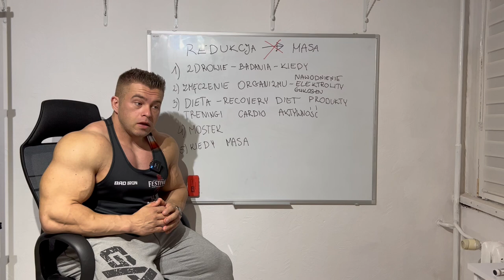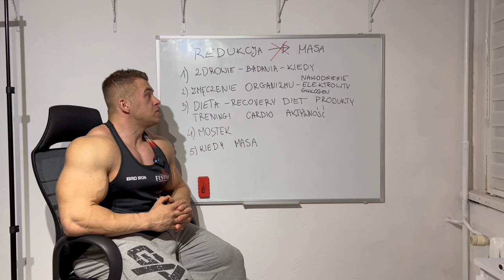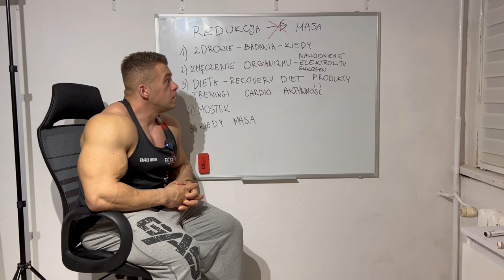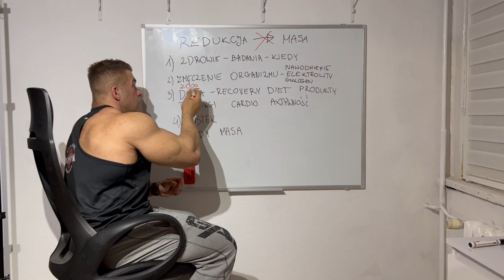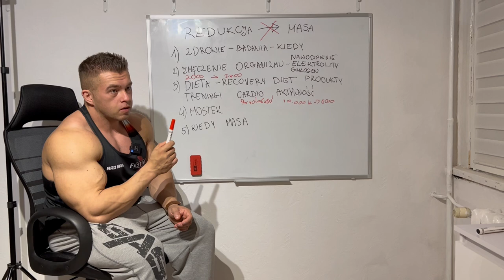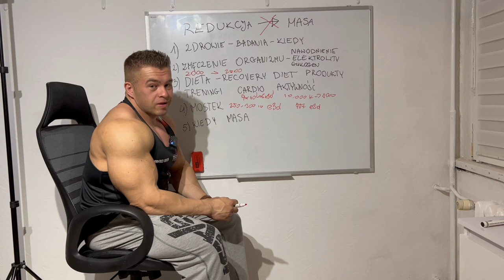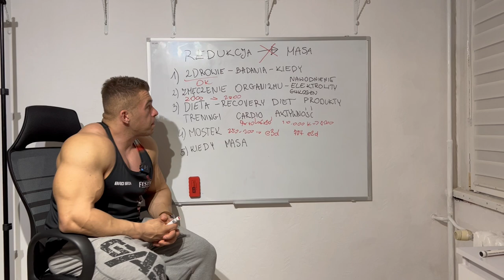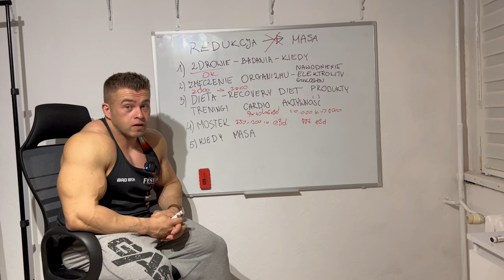Nie ma masy po redukcji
🏷️ DEJWIK 🏷️ - 7% na wszystko! Peptydy, mk, gw, spalacze(yoha, frag itd)!
🏷️ DEJWIK 🏷️ - 10% na wszystko! Suple, akcesoria! HURTOWNIA SUPLEMENTÓW, posiadamy WSZYSTKIE NAJLEPSZE MARKI

Zostaw suba dzwoneczek i Łapkę💖